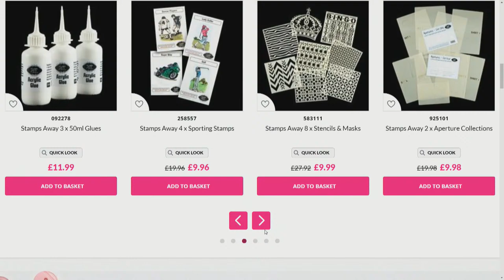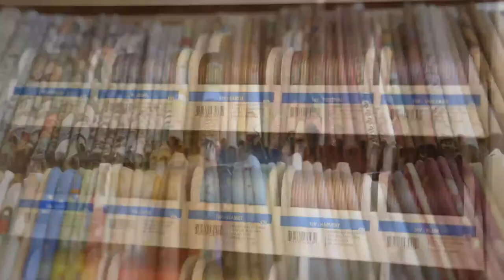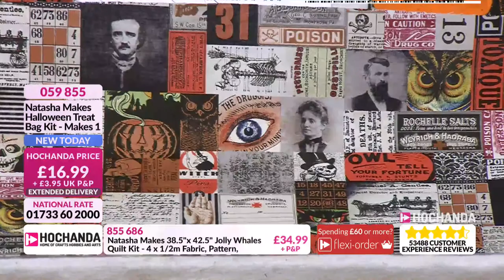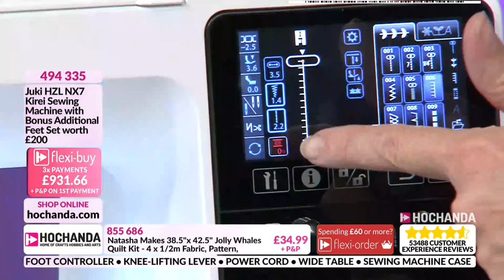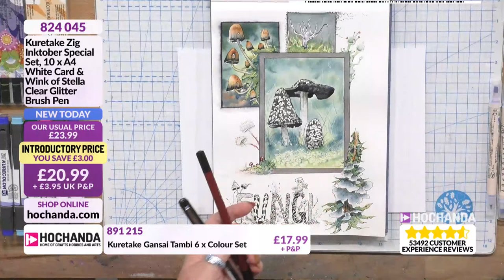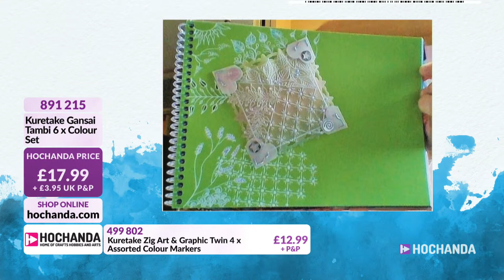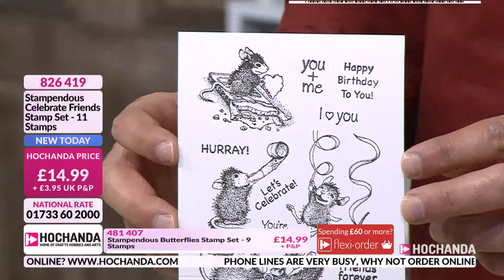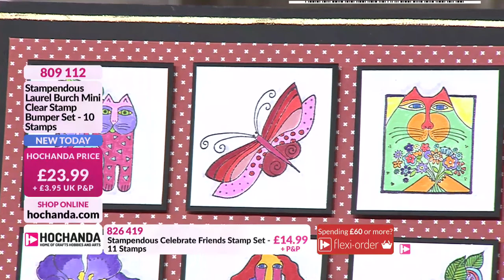Live Crafts, Hobbies and Arts on Hochanda!